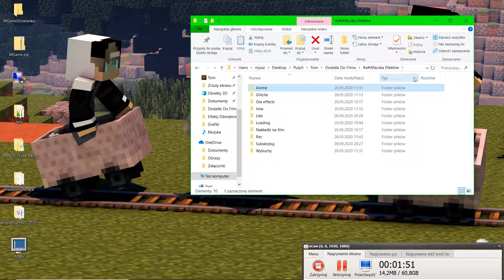Darmowa Paczka Montażysty!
dla zasięgu :
Windows
XP
10
7
8.1
Music
Muzyczka
Muzyka
Najlepsza
Wirus
Majkerrr
A
B
C
D
E
F
G
H
I
J
K
L
M
N
O
P
R
S
T
U
W
X
Y
Z
Lubie
Placki
Lubie Placki
Funny Momensts
Piano
Pianino
Pianinko
Forte
Fortepian
Fortepianik
Fortepianiczyk
Ha
Haha
Hah
Lol
XD
Pomidor
Ogórek
Ja
Ty
Kupa
Czy
Coś
XD
Polecam
Serdecznie
Friz
Pewdiepie
PewDiePie
Pewdiepie2
PewDiePie2
friz
friz2
Friz2
FRIZ
FRIZ2
Chmurka
Chmurka Ekipy
Chmurka friza
Chmurka Wersow
Pies
Kot
Kwiat
TeamMajkerrr
majker
majkerr
majkerrr
MAJKERRR
MAJKER
MAJKERR
jak
Dodawać
Elementy
Do
Od
Filmik
Filmu
Film
Filmy
Kjebab
Kjebab2
X P
Win
Dows
Window
Windowsss
Windows2
Nie
Wiem
Co
Oc
123
elo elo 320
320
elo
Pobrane Pliki
Plik
Pobierz
Mody
Minecraft
Janek
Marcin
Karol
Blow
Blowek
Blowe
Blowek2
Blowek 2
Karol I Czynności Manualne
Karol I Czynności Manualne 2
qwerty
ytrewq
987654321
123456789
000
Wira
Exe
Alan
Becker
Alan Becker
Alan Becker 2
Kaczor
Donald
Kaczor Donald
kibel
ja
lol
parodia
debata
prezydencka
Minecraft
Mc
1
2
3
4
5
6
7
8
9
0
Różne
róże
pra
dziadek
członek
nos
ucho
usta
ramie
biodro
pas
srak
ptak
ząb
zupa
zębowa
dąb
zupa
dębowa
100
1000
10000
100000
1000000
special
wcale
nieeeeeeeeeeeeeeee
poradnik
dla
zaawansowanych
to magia
magia
to
do
dla
po
do
ko
kogut
gut
auto
srałto
kajak
krzysztof
paweł
natan
salto
front flip
flip
backflip
tu
rizin
rezi
giusz
rezigiursz
rez
kogut
mac
coca
cola
messenger
fejs
buk
fejsbuk
faceebok
mesendzer
menadzer
zadan
pasek
spodnie
majty
majtki
nup
kup
kupaa
lol
jaa
nek
neeek
jum
im
za
cz
h
d
po
kj
sdf
sdf
pdf
bat
html
php
php
c++
c+
c
exe
kompilator
01010101
hack
er
haker
hacker
pro
program
programy
programs
frog
vira
bot
virabot
becker
alan
alan becker
pls
swiat
jak
rozmnozyc
krowe
swinie
slowa
klucz
kluczowa
kluczowe
mucka
mućka
jutub
jutup
arbus
arbuz
arbuza
gumki
gumka
guma
gumy
zucie
shudnac
hudniecie
fun
funs
rider
drift
drifter
kaskader
motor
rzysta
motorzysta
montazysta
muzyk
informatyka
sratyka
patyk
badyl
pros
najlepszu
najlepszy
gracze
graczy
gracz
minecrafta
debatka
parodie
jak
zrobić
koks
kozaczek
koksem
w
małpa
mał
piszon
publiczny
film
filmik
bo
przyjdzie
przyjść
włamać
banku
policja
ochroniaż
FBI
CBA
OK
skrót
skrót
klawisz
klawiszowy
klawisze
zasadzić
zasiać
bombel
bombelek
zgłośnić
zgłośnienie
ścziszyć
ściszenie
asystent
google
amazon
ip

studio
stupio
stupid
głupi
głupia
kubeł
kubełęk
kubełek
szklanka
przycisk
dzwon
dzwoneczek
lajk
kuku